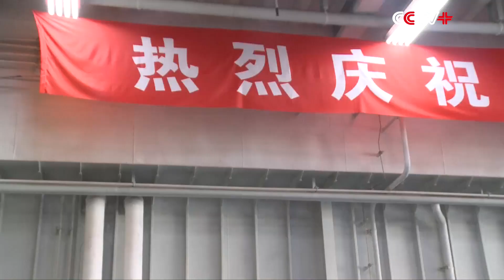Hong Kong Residents See China's Mightiness by Visiting Liaoning Aircraft Carrier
Hong Kong residents felt proud to see the mightiness and prosperity of China by visiting China's first aircraft carrier Liaoning on Saturday.